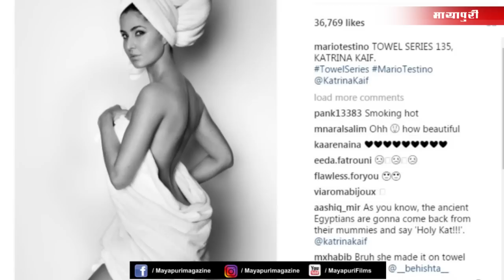Latest Hindi Entertainment News From Bollywood | Katrina Kaif | 01 July 2019 | 07:00 AM